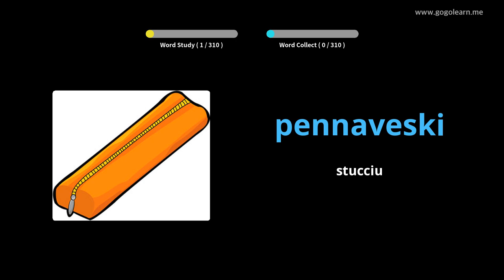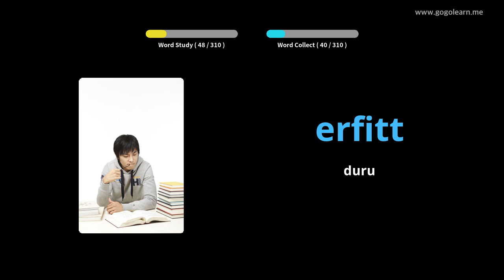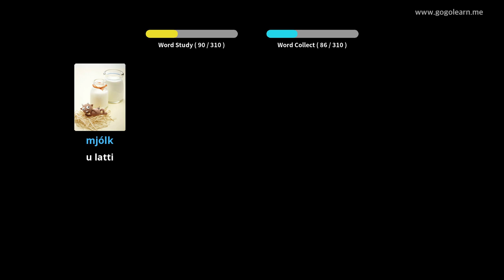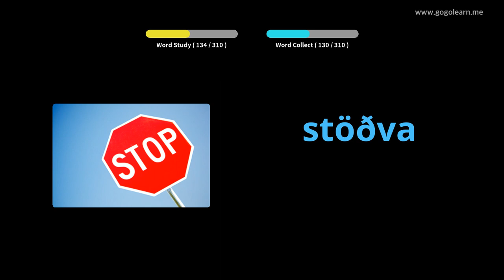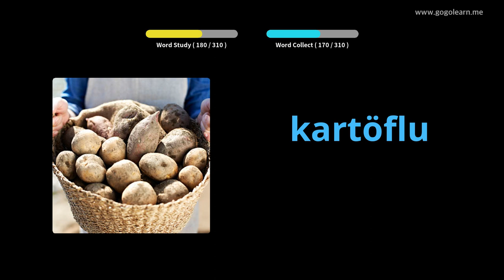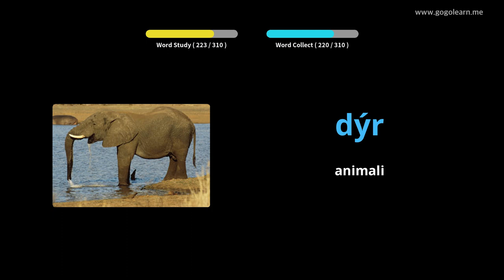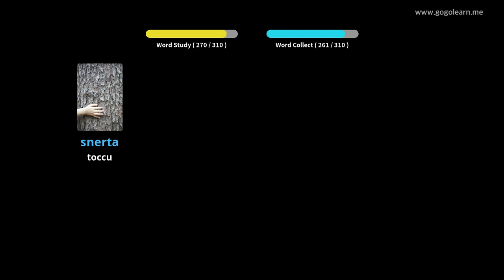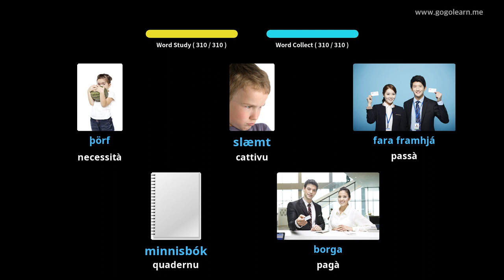Vocabulariu Islandese Ascolta mentre Conduce | Golearn